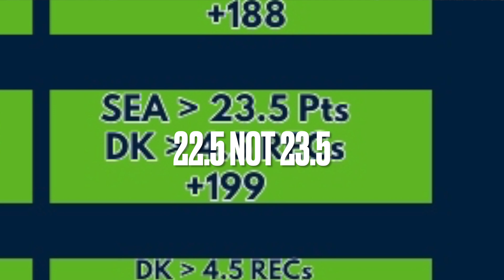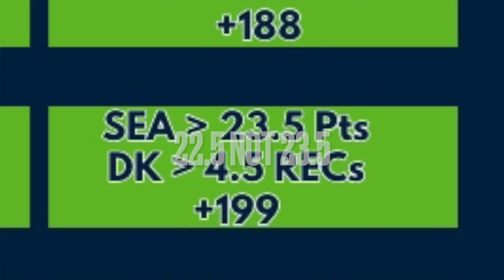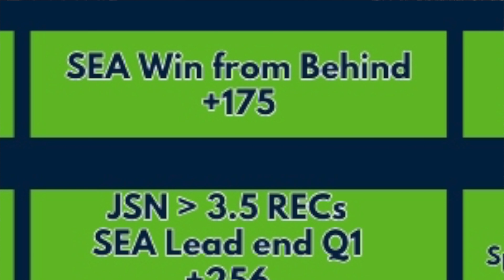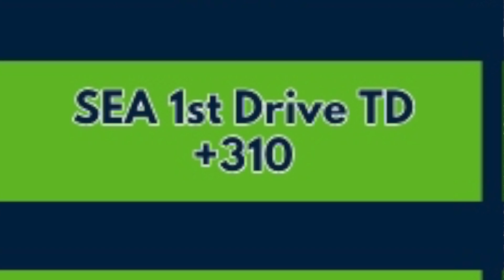Seahawks Studs vs. Titans Flubs? Best Bets & Parlays - Sea Hawkers Podcast Network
The boys are BACK! Wilson won the week vs. the Eagles and the Boy Prince looks to increase his lead in week 16. Clinton enters go big or go home time and is betting a certain Titans RB (hint NOT Henry) is in line for a good day.

Adam and Wilson are riding with Geno while Clinton sees a big day for DK coming right up.

PNW Prop Stars is the ONLY Seahawks only gambling show in the multiverse and it's a new way to get insights and angles shaped by the betting world!

The Sea Hawkers Podcast is by 12s, for 12s with 5 unique shows during the season and multiple shows most weeks in the off-season.

Follow on Twitter @SeahawkersPod

Support the podcast and become a member of the Flock! for rewards and perks.